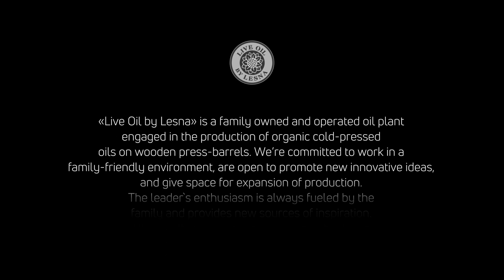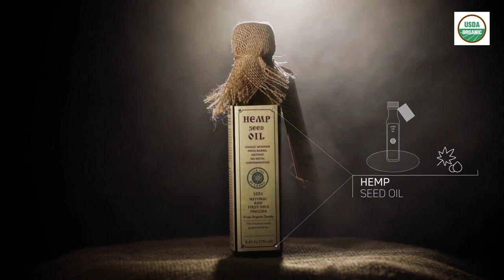NATURAL RAW COLD-PRESSED ORGANIC OIL PRODUCTION ON WOODEN BARRELS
Live Oil by Lesna is a family owned and operated food craft plant of exclusive organic food grade oils from nuts and seeds. Our oils are 100% natural, raw cold derived and carefully pressed by hand in unique wooden press barrels. Our barrels are designed to avoid contact with metal at all stages of the extraction process.

Thanks to our unique oil extraction method, our premium oils are never bitter and always maintain their high-level nutritional value – each and every time. We never apply heat and always press at room temperature. No chemicals, preservatives or additives are used. We supply you and those you love with the purest products our bodies deserve. At Live Oil By Lesna we never crush our seeds or nuts but press them whole and raw. That’s why we proudly call our oils LIVE!